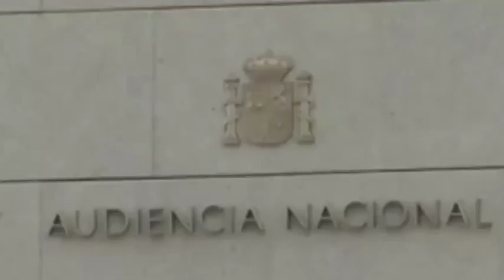Noé González Rangel (Crónica al Momento)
Kate del Castillo promovió un amparo ante un juzgado federal para evitar ser detenida por la PGR, por sus presuntos vínculos con El Chapo Guzmán. El recurso legal fue admitido a trámite por el juzgado tercero de amparo en materia penal, con sede en la Ciudad de México. Previo a su visita a México, el Papa Francisco dijo que nuestro país vive su "pedacito de guerra" a causa del sufrimiento, la violencia y el tráfico organizado, y agregó que no va a tapar nada de estos problemas. En entrevista a la agencia Notimex, dijo también que el mundo vive una crisis de fe, e instó a los católicos mexicanos a dar testimonio fuera de los templos, en la calle, porque la fe no debe estar enfrascada o en un museo. El precandidato presidencial republicano, Donald Trump, denunció que hubo fraude en las elecciones primarias celebradas en Iowa, donde perdió ante su rival Ted Cruz, y acusó a Cruz de haber “robado” las elecciones, por lo que llamó a realizar una nueva jornada electoral o anular los resultados.